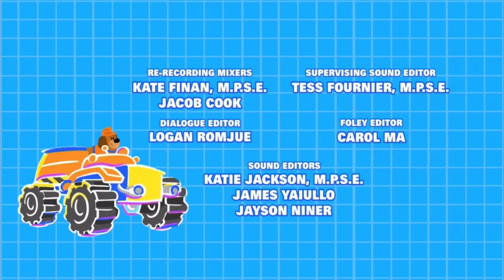Disney Junior Fake Audio Promo #2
Here is another Disney Junior Fake Audio Promo. Again this video is for @thecfnetwork1269